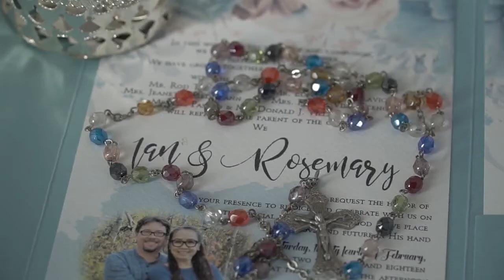Ian and Rose Wedding Video - First Edition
Our wedding video! Thanks to everyone for coming, all our guests, our sponsors, and especially those who came all the way to the Philippines from Canada.. Tito J and Tita N, Gil, and my best man, Mr. B Sharp :)  ... oh, and of course, a thanks to Aking Chad Po! The super hero who made our stay in the Philippines awesome ;)

Also, a very special thank you to Tita Ampe who hand made the wedding dress and all the bride's maids' and flower girls' dresses. Hand made.. from scratch.. WOW! Amazing!

This is the wedding video they played near the end of our reception, that has footage of the very same reception no less.. it was that same day's edit. I can't even imagine how they were able to do it so quickly! The final edit will be done in a few months, and I am sure it will be even more incredible! The photographers were super talented. Such skill! Thanks again guys!